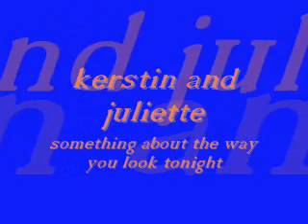kerstin and juliette THE WAY YOU LOOK TONIGHT .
dedicated to maelee...love you baby..